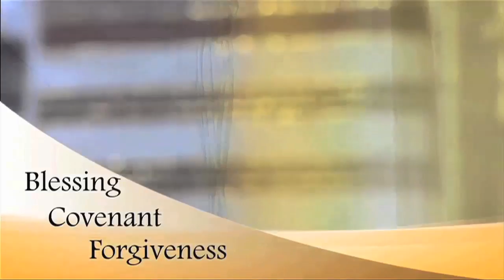3-12-2014 PowerPoints with Curt Landry